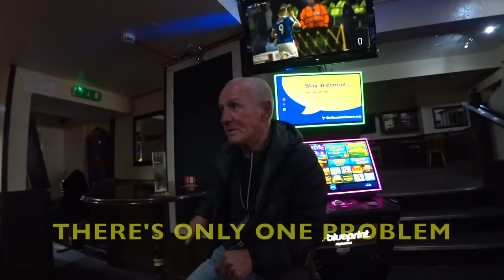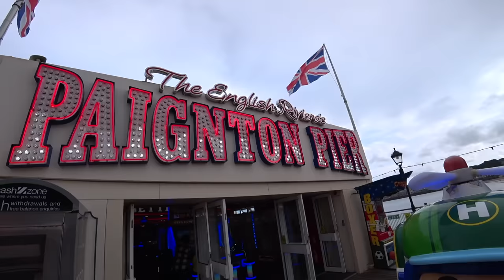Rough Pubs and Homelessness: Seaside Broken Britain 🇬🇧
The great British seaside. It has a fascinating allure for me. Once grand seaside towns can be found all around the UK. Their appeal is fading and their reality is changing. Fading appeal is never far from the seafront. Crumbling architecture and broken dreams showcase a once prosperous tourism industry decimated by cheap package holidays abroad, social change and a cost of living crisis. I exploring these places endlessly fascinating. It epitomises broken Britain.

I am joined by @BackpackerBen as we walk the seafront and streets of Torquay in Devon. We compare the marina with the rough back streets and meet the locals. We discuss the homeless and social problems of Torquay and discover a strangely comforting sense of community in the town's supposedly roughest pub.